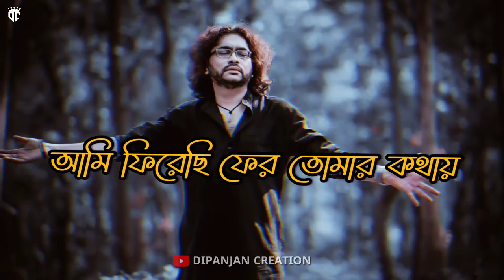Phire Cholo Status | আমি ভিজেছি শহরে সন্ধায় | Rupam Islam | Fossils | Whatsapp Status Video | D.C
Phire Cholo Status | আমি ভিজেছি শহরে সন্ধায় | Rupam Islam | Fossils | Whatsapp Status Video | Dipanjan Creation